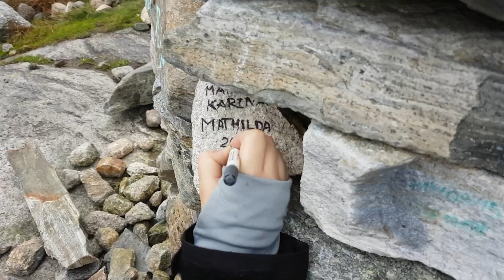The Most Dangerous Rock In The World?!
Kjeragbolten in Norway, a weird tiny rock that is squeezed between two cliffs in the mountains with a massive drop of 900m down to certain death!

The area is incredibly small and we are hiking up there to see if it's as scary as people say!